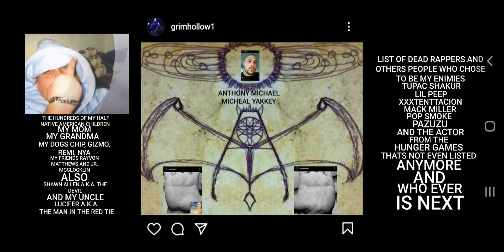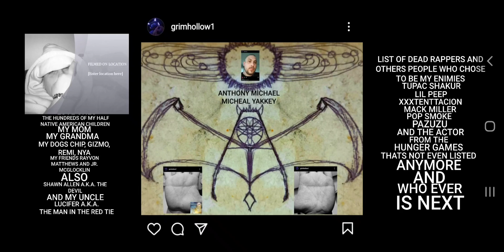SONG EIGHT BY ANTHONY YAKKEY